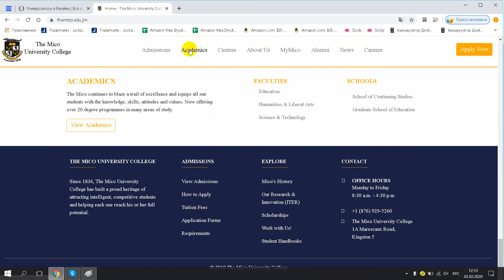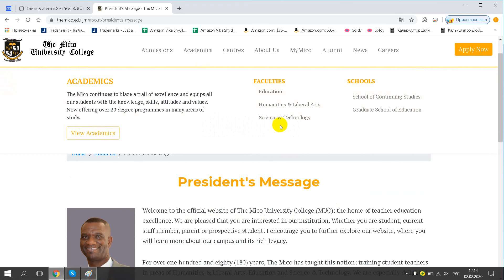Mico University College